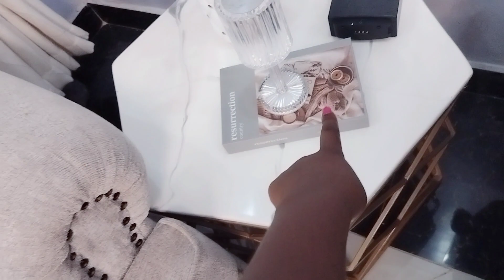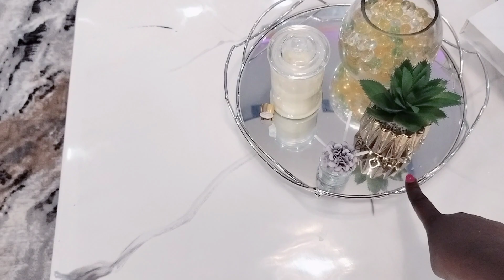MY HOUSE TOUR 2023 🔥 FINALLY//❤️🙏 BEEN GOD SINCE DAY 1.